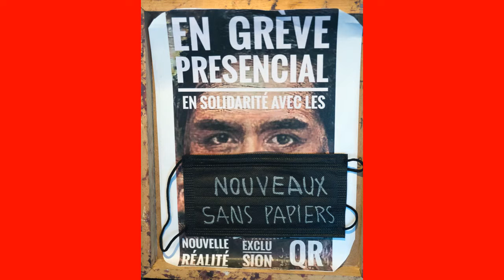EXPOSITION PAPERS à l'Abbaye de Forest (Bruxelles) du 20 au 23 novembre 2021 QUELQUES PHOTOS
C’est au départ de la grève de la faim des sans-papiers dans l'église du Béguinage à Bruxelles,  qu’est né le collectif « Papers ». Parmi les artistes impliqués dans ce groupe, citons Karim Abraheem, Dominique Botte, Isabelle CADAMURO (Cadamuroi), Khadija Chama, Christine Deschrijver (Elisa Avtor), Philippe DUBOIS (Phébus), Philippe DUTERTE (Phil.12), Joël GUILLAUME, JOHNY HEMELSOEN, Adrián Jurado, Denyse Neuenschwander Champion, Sandrine Saint-Hilaire, Jean-Luc VALARD.

De fait, ces artistes veulent propager leur travail, défini comme un art qui « se mêle intimement à l'existence de l'individu et de la collectivité ».